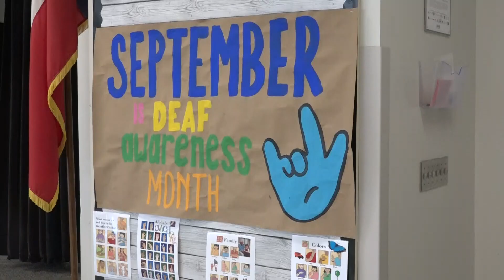School Districts Embracing Hard of Hearing Students Amid Deaf Awareness Month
Texas school districts are hosting events and cultivating their classrooms to accommodate the deaf community.